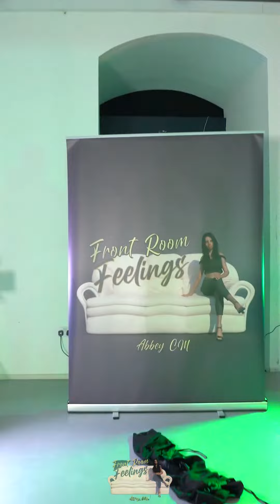Heels Experience Chapter III - Front Room Feelings | Abbey CM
Heels Experience Sessions every Tuesday
7.30-9pm

Visit our IG @frontroomfeelings

for FULL INFO!